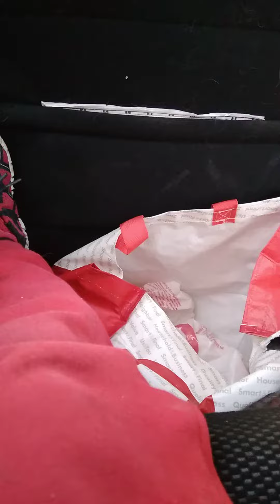part 2 car songs